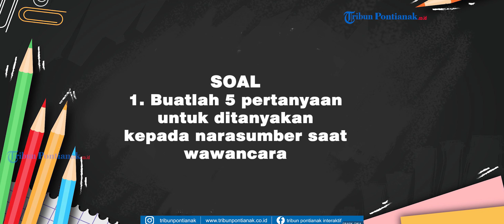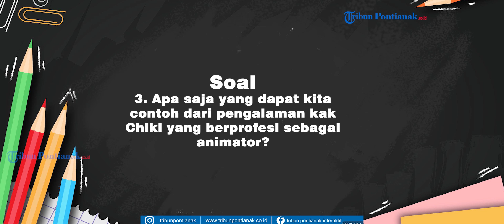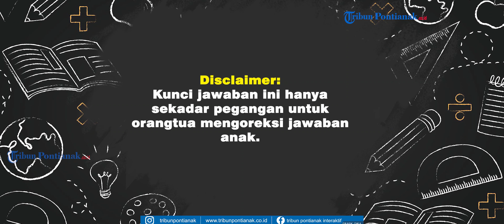Soal dan Jawaban TVRI Kelas 4,5,6 Kamis 3 September 2020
TVRI kembali menayangkan Program belajar dari rumah (BDR) pekan ke-21 atau memasuki pekan kedelapan tahun ajaran baru 2020/2021, Kamis (3/9/2020)

Program yang digagas Kementerian Pendidikan dan Kebudayaan ini tayang di TVRI kini memasuki pekan keempat sebagai alternatif kegiatan pembelajaran selama anak belajar di rumah karena terdampak masa pandemi Covid-19.

Khusus untuk materi SD kelas 4 5 dan 6 yang tayang pukul 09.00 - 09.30 WIB membahas Materi Latihan Wawancara.